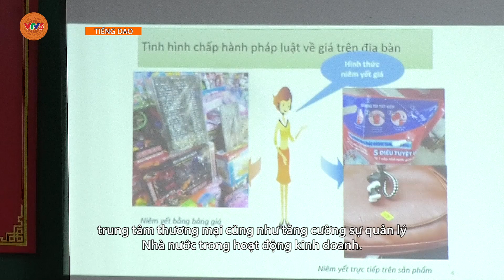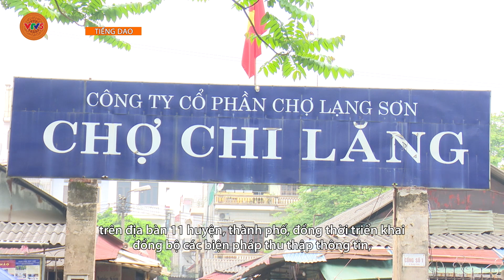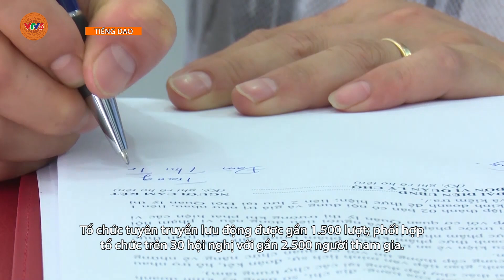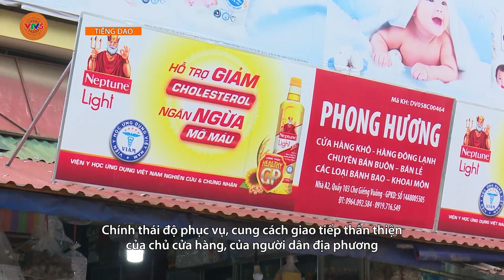[TIẾNG DAO] NÂNG CAO NHẬN THỨC VỀ VĂN MINH THƯƠNG MẠI | VTV5